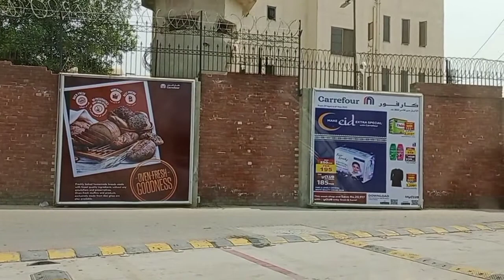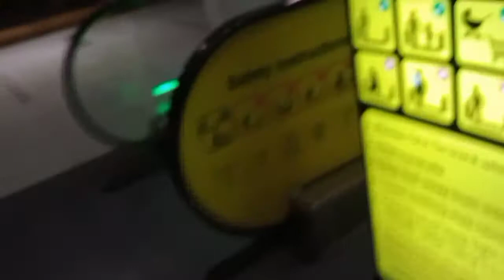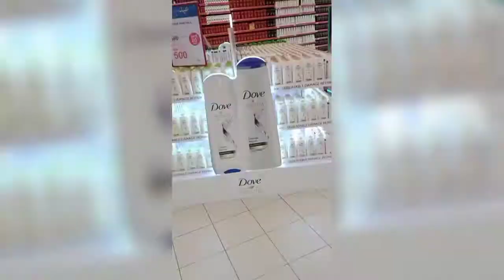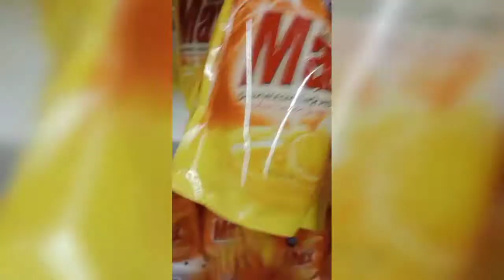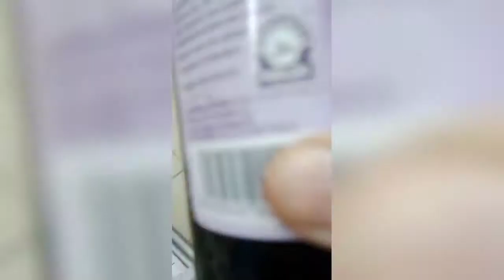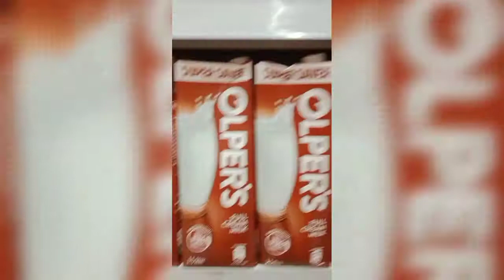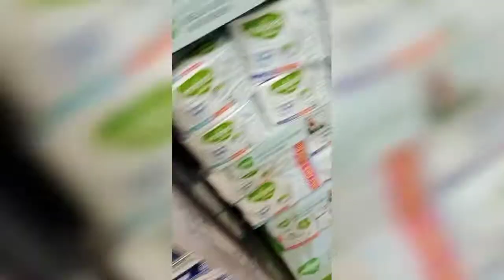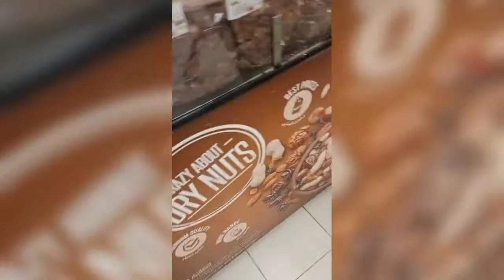Eid Shopping and Grocery Vlog || Vlogging with Shazia